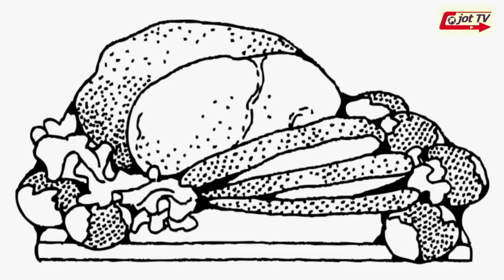ਪੰਜਾਬ ਵਿੱਚ ਕਣਕ ਦਾ ਬੀਜ ਕੋਣ ਲੈਕੇ ਆਇਆ ਸੀ